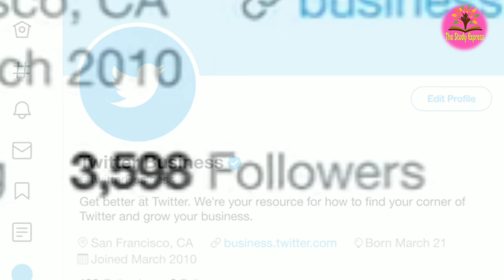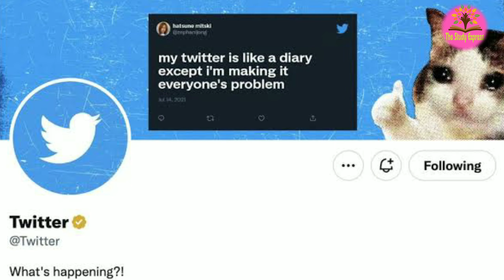Twitter Lebeled BBC Government Funded Media| BBC Protest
Alon Musk make fun on BBC, Asked what is stand for BBC 😂
India is laughing on BBC's new insult.
BBC called itself free and independent media but it's funded by British Government.

bbc hindi,
bbc, bbc news, bbc news live, bbc news hindi, bbc documentary, bbc tamil, bbc documentary on modi, bbc marathi, bbc live
YouTube, google youtube @thestudyexpress